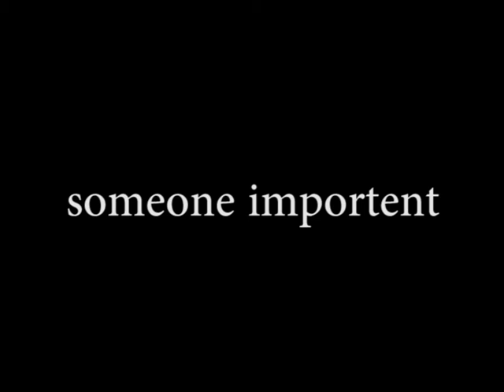someone importent / friends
This karaoke is something I made for myself.
You can use it if you want. This is different from the original karaoke, because I tried new words for this song;

Friend, sister, someone important
Good, nice, kind, kind of brilliant
Smart, cute, a part of my life
And all end with a small bloody knife

I'm a deep chick
With a deep depression
You left, I stayed
You can't imagine
How hard this is for me
To live without you
Your death, I'm deat
Because I lost, too

Black shoe - everything looks different
Red blood - almost like it's mine
Grey death - that's what I imagine
Make up - leave my heart behind

There is also a C part that I still trying to combined. This is how it goes;

You were the reason
The how, what and why
Now you're the reason
I cry..